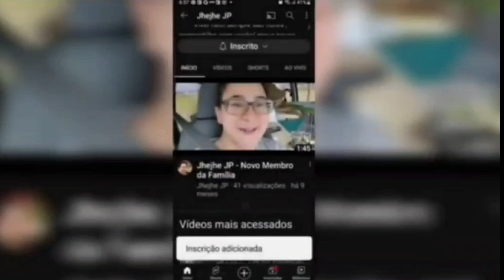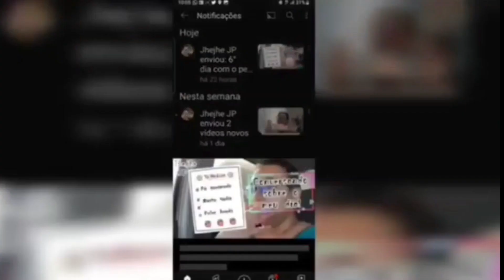A saga dos pilares !